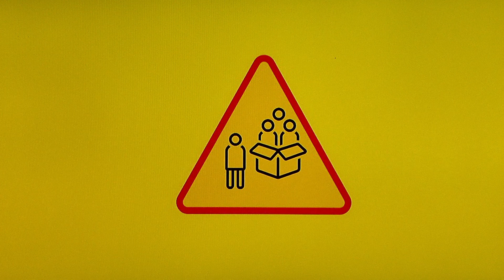VENTURE OUT OF YOUR “BUBBLE” - INTERNET HIGHWAY RULES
The platforms want us to feel good, so they feed us news and content we like and agree with. The reason undoubtedly is to make us like not only the news and other content but also commercial adds.
Michel Viatteau
Agence France-Presse

Check our Internet highway rules⚠️, which will help you to navigate the web safely and wisely.

The project Start2think is co-financed by the European Union